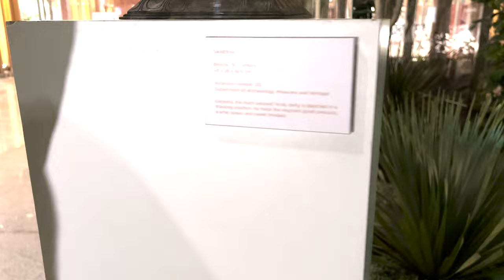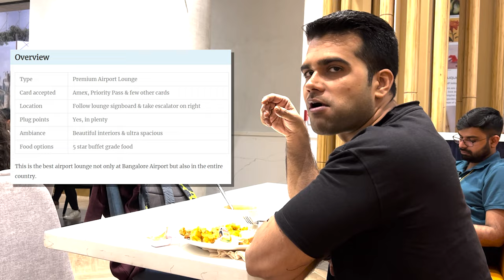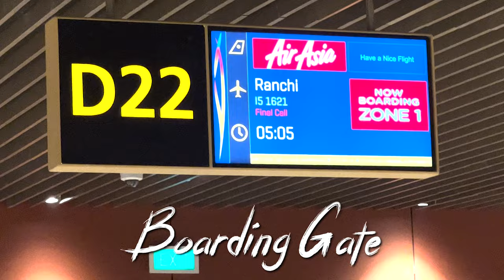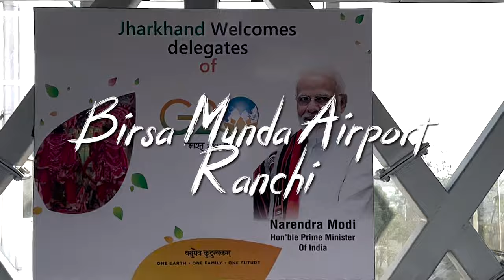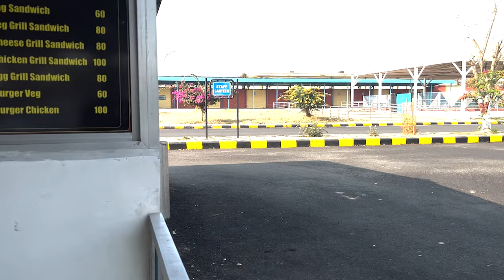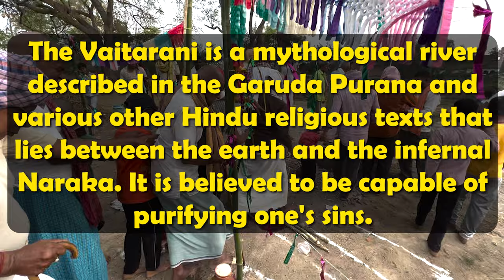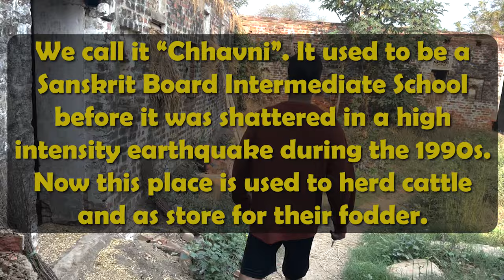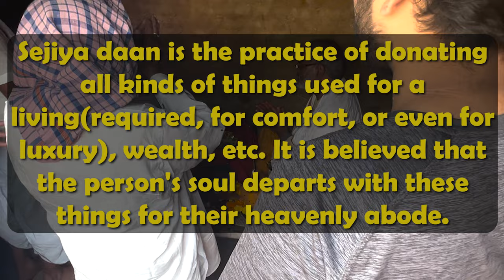Antim Sanskar - A Heartwarming Celebration of Life | Documentary on A Grandfather's Legacy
Welcome to the captivating world of "Antim Sanskar"! Produced by Lockdown Productions, this heartfelt and entertaining documentary takes you on a journey like no other. Join Aditya Kumar Choubey and Anupam Anand as they embark on a deeply personal and transformative experience in their village.

In "Antim Sanskar," Aditya and Anupam return to their village to attend the last rites of their beloved Grandfather, Shri Chandrashekhar Choubey, who lived a remarkable 95 years. But this documentary isn't about mourning; it's a celebration of life and a tribute to their extraordinary patriarch.

As the whole family gathers, "Antim Sanskar" captures the essence of this joyous occasion, where laughter intertwines with tears, and cherished memories come to life. Through heartfelt interviews, beautiful visuals, and engaging storytelling, Aditya and Anupam share their unique perspective on honouring their Grandfather's life, rather than dwelling on his loss.

Prepare to be moved by the strength of familial bonds, as the documentary delves into the traditions, rituals, and heartfelt moments that unfold during this significant event. Witness the profound impact of love, resilience, and the power of embracing life's inevitable cycle.

"Antim Sanskar" will transport you to a world where celebration and remembrance intertwine, leaving you inspired and reflecting on the beauty of family, heritage, and the circle of life. Get ready to embark on a soul-stirring journey that will touch your heart and remind you of the preciousness of every moment.

Through stunning visuals and heartfelt storytelling, "Antim Sanskar" showcases the deep bonds of family, the strength of community, and the power of embracing life's journey. Experience the warmth, laughter, and love that permeates the air as Aditya and Anupam explore their roots and reconnect with their heritage.

Join them as they immerse themselves in the vibrant tapestry of their village, discovering the beauty of its traditions, customs, and the enduring spirit of the people who call it home. Witness the rituals and rituals associated with the final rites, and be captivated by the heartfelt stories and anecdotes shared by family members and friends, painting a vivid picture of their grandfather's extraordinary life.

"Antim Sanskar" is more than a documentary—it's a testament to the resilience of the human spirit, the power of shared memories, and the strength of family bonds. It will leave you inspired to cherish every moment, embrace the legacy of loved ones, and celebrate life's beautiful journey.

Prepare to be touched, entertained, and uplifted as you embark on this extraordinary cinematic experience. Subscribe to Lockdown Productions and join Aditya Kumar Choubey, Anupam Anand, and their entire family as they pay tribute to their grandfather's life and create a legacy that will resonate for generations to come.

Dive into the magic of "Antim Sanskar" today and discover the extraordinary power of celebrating life's beautiful moments.

Antim Sanskar documentary
Celebration of life
Family legacy
Village life
Last rites rituals
Ancestral journey
Honoring traditions
Heartwarming documentary
Family bonds
Life celebration
Indian culture
Indian traditions
Generational stories
Cultural heritage
Emotional journey